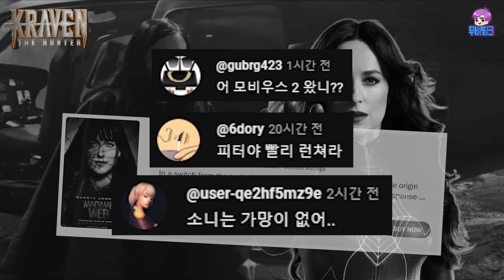그래서 스파이더맨은? ≪크레이븐 더 헌터≫ 공식 예고편 리뷰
00:00~00:34 인트로
00:34~07:13 공식 예고편 분석
07:13~07:39 라이노 등판
07:39~09:07 기대 & 우려
09:07~09:20 제작비 비교
09:20~09:44 SSU의 미래는?
09:44~10:18 아웃트로